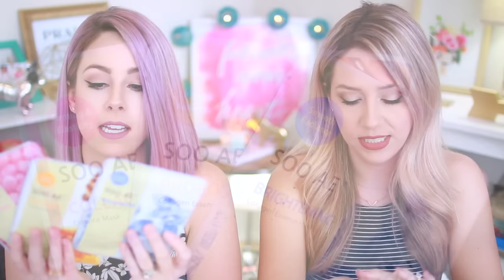Unboxing: BIRCHBOX vs IPSY - May | eleventhgorgeous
Oops we did ANOTHER UNBOXING!! Click THUMBS UP if you're excited for Birchbox VS Ipsy! Can we get to 15,000 thumbs up?
Follow us on MUSICAL.LY @eleventhgorgeous

Be actively commenting and liking our photos!

Jouer Long-Wear Lip Creme Liquid Lipstick - Lychee (full size $18)
Supergoop! Everyday SPF 50 with Cellular Response Technology (Full Size $48)

bellapierre Cosmetics Gel Lip Liner - Nude (full size $18)
hanalei Lip Treatment (full size $25)
pacifica Coconut Eyeshadow Trio - Skinny Dip (full size $12)

SOO AE Mask Trio (full size $22)
INSPR Eye Fluff Brush (full size $12)

Send it here:
eleventhgorgeous

We're Tracy and Stefanie, two sisters who love to share our passion for affordable makeup and fashion with the world. Some of our favorite videos include unboxings, makeup hauls, fashion hauls, morning routines, monthly favorites, DIYs, hacks and more!